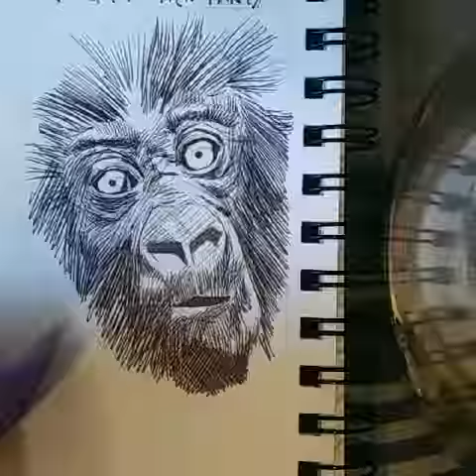CUTE ANIMALS: BABY GORILLA!!! TIME LAPSE DRAWING!!!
Infant